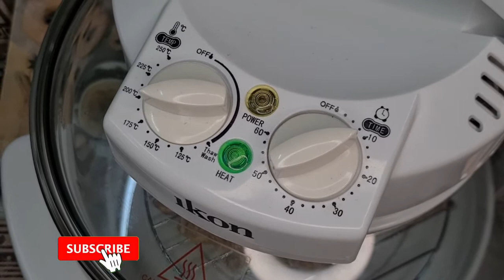Convection Oven Roast Chicken | Anne's Healthy Kitchen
Vlog#54

♥ ingredients
1 whole Chicken
4 garlic cloves
1 medium Onion
1 thumb size ginger
1 lemon
3 tbsp olive oil
1 tsp Salt
1 teaspoon seasoning
1/2 tsp - Cumin powder
1/2 tsp - Coriander Powder
1/2 tsp Paprika
1/2 tsp - 7 spices
1/2 tsp - Pepper Powder
1/2 tsp - Oregano Flakes

♠Watch the video for full instructions!♠